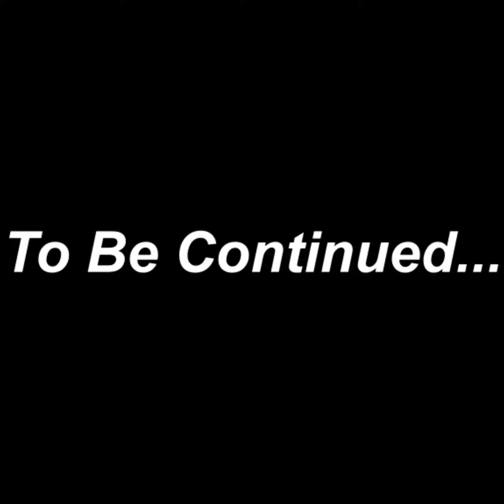Г Reverse Russian Alphabet Lore